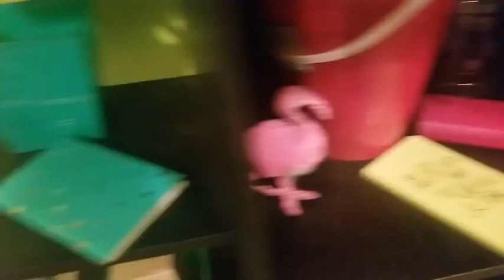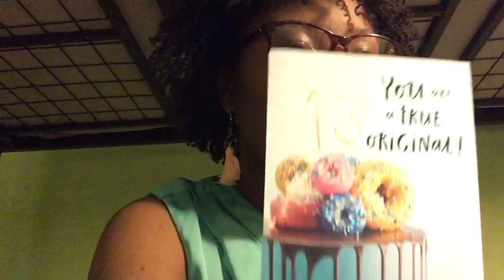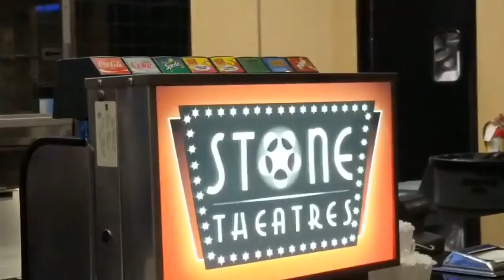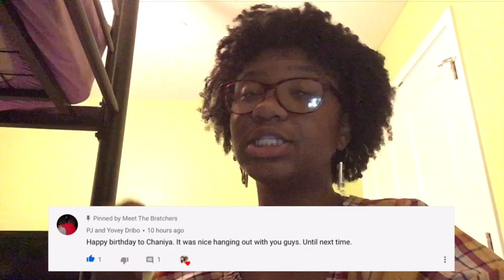FROZEN PREMIERE ON HER BIRTHDAY!!| CHANIYA’S 13TH BIRTHDAY VLOG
Every year, a good movie comes out on Chaniya's birthday. This year it was Frozen 2! Have you seen it yet?

Hello! Welcome or welcome back to the Meet The Bratchers channel!

In this video, you guys get to a see a Chaniya and her 13th birthday! She is finally a teenager and she is super excited to start a new chapter! On her birthday, Frozen 2 came out, but we saw it 2 days later. If your haven’t watched the previous video, part 1, make sure you do! We hope you enjoy this video!

Chaniya and Chyna have formulated their own hair product! They will be launching on November 30th, but you can still preorder by clicking this link!⬇️

    Our kiddos
-Chyna (22)
-Tyree (18)
-Chaniya (12)
-Chyloh (5)

                                                   Our story